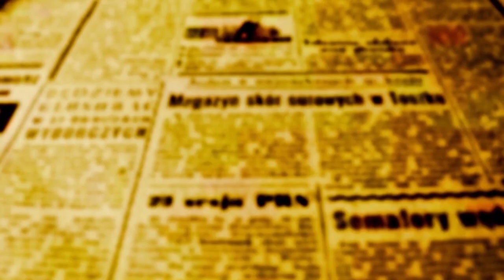ENT. Ratinho repassa R$20 mi para o Eixo Monumental e fala sobre privatização da Copel. ent. Ulisses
Governador repassa R$ 20 milhões para reforma do Eixo Monumental e fala sobre privatização da Copel
Visita do governador foi marcada por presença de grande público no auditório Hélio Moreira e por protestos pela privatização da Copel
A assinatura do repasse dos R$ 20 milhões à fundo perdido para o início da obras do Eixo Monumental de Maringá deveria ter acontecido em uma cerimônia externa no Centro de Convivência Comunitária Renato Celidonio, mas a chuva e a ameaça de vendaval obrigaram o cerimonial a transferir o evento para o interior do Auditorío Hélio Moreira.

O governador chegou com cerca de meia hora de atraso e acessou o auditório atravessando o interior da prefeitura já que o auditório estava totalmente lotado, inclusive o saguão.

O governador evitou também entrar em contato com um grupo de manifestantes que protestava contra a privatização da Copel.

Antes de falar sobre o tema da Copel, o governador disse em entrevista a OFATOMARINGA.COM que a obra do eixo monumental vai transformar todo o centro de Maringá e que o governo do estado é um parceiro que não podia deixar de colaborar na revitalização que vai gerar empregos e aumentar a arrecadação.

"O prefeito Ulisses Maia vem trabalhando há muito tempo junto com seu time de arquitetos neste projeto que é muito bom, e nós percebemos que essa obra é uma grande oportunidade de desenvolvimento para toda a região em vários setores da economia. Automaticamente essa obra vai fazer com que Maringá continue a ser melhor cidade do país, com excelente qualidade de vida, e é por isso que destinamos os R$ 20 milhões de recursos que sabemos vão ser bem investidos", disse Ratinho

Questionado por nós de OFATOMARINGA.COM sobre a Copel, se o incomodava que uma parte da população protestava do lado de fora do auditório pela privatização, o governador minizou a situação dizendo que se tratava de uma parte muito pequena da população.

"Governo é o maior acionista da Copel", disse Ratinho Junior em entrevista a OFATO

"Tem dez pessoas protestando, é uma manifestação muito fraquinha, e na verdade nós estamos modernizando a Copel; as pessoas tem que compreender isso, o setor energético de todo o mundo não tem mais empresas pequenas, estamos disputando com franceses, americanos, chineses que são enormes conglomerados. A Copel continua sendo dos paranaenses; o maior acionista da Copel é o governo do estado. O que fizemos foi tirar a gestão de indicação política, não tem mais apadrinhamento, agora é gestão profissional, e além disso estamos garantido mais três usinas da Copel que se não fosse modernizadas e renovassemos os contratos seriam perdidas e iam terminar nas mãos do capital estrangeiro com o governo perdendo tudo", argumentou o governador.

O anfitrião Ulisses Maia, lembrou que os R$ 20 milhões de contributo que o governador entregou nesta sexta, 11, são só uma parte do

"Não só um sonho, mas uma obra necessária", disse o prefeito Ulisses Maia

dinheiro que será necessário e que o município colocará mais R$ 30 milhões de recursos próprios para realizar os três primeiros trechos da obra que incluem as Praças da Catedral e Renato Celidonio, mas também a Vila Olímpica.

"Se tudo der certo", disse Ulisses em tom de brincadeira durante seu discurso, "daqui uns três meses, traremos o governador novamente para nos ajudar com mais recursos para os outros trechos que vão custar mais uns R$ 60 milhões, é por isso que estamos agradando bastante ele, vamos pedir mais dinheiro", completou o prefeito provocando risos da platéia e do próprio governador.

"Reforma evita envelhecimento do centro, revitaliza, gera empregos, renda e arrecadação", disse o vice-prefeito Edson Scabora

Edson Scabora,  vice-prefeito de Maringá que acumula a pasta da secretaria de Aceleração, Inovação e turismo, disse que a reforma do eixo vai doar a Maringá um espaço que guardada as proporções pode ser comparado ao Champs-Élysées de Paris; trará turistas de todo o Paraná e de fora, contribuindo com os projetos que a administração tem de investir em economia criativa através do turismo que é um grande motor de arrecadação além de gerar empregos e renda.

"É uma obra que vai potencializar muito a Maringá Turística trazendo gente de todo o Brasil.  Além disso, temos que evitar que o centro da cidade envelheça. Revitalizando o eixo e posteriormente toda a avenida Brasil; vamos evitar que no futuro haja perda de arrecadação, de população e de beleza também. Cidades como Lisboa revitalizaram partes degradadas e criaram novos atrativos evitando todos esses tipos de perdas. Em Lisboa, parte do porto deu espaço a novos bairros e com isso levaram para lá à Feira Expo Mundial em 1998, e nós também temos que estar atentos às mudanças do mundo", disse Scabora.